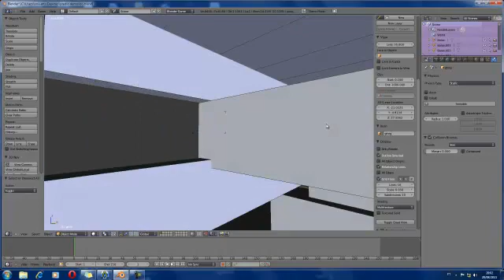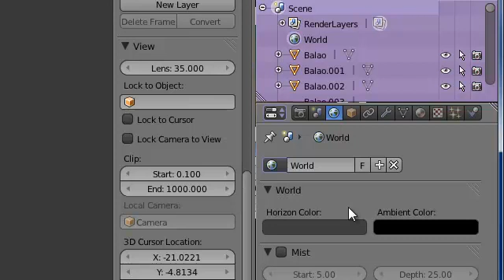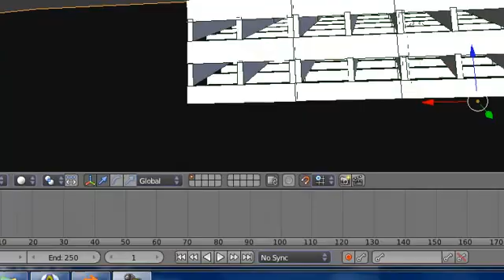demonstração phisics: predio sendo destruido.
destruiçao criada no blender physics engine